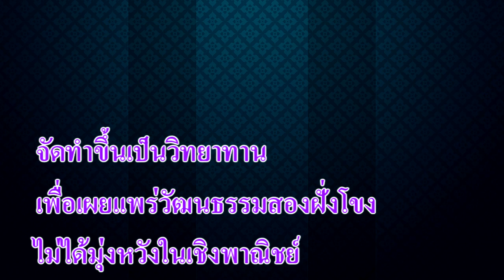Old Picture of Laos. ຮູບເກົ່າເມືອງລາວ ภาพเก่าเมืองลาว # 2